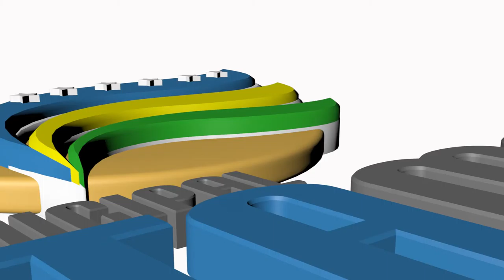Catamayo.-│socialización con el Sector los Girasoles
El sector Los Girasoles, se encuentra ubicado al lado derecho de la puerta de ingreso al cementerio general, es un lugar que se caracteriza por la unión y colaboración de sus moradores. El pasado viernes 26 de junio del año en curso, la alcaldesa de Catamayo Janet Guerrero Luzuriaga, junto a su equipo de técnicos se trasladaron a este lugar con la finalidad de socializar con sus moradores algunas de las mejoras que son urgentes para este sector como cambio del sistema de alcantarillado, aceras, bordillos y adoquinado de la vía principal.